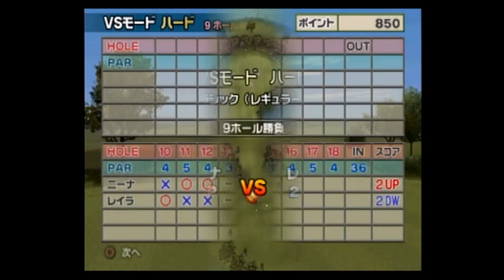みんなのGOLF4【ニーナVSレイラ（ハード）】Everyone's GOLF4［PS2］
みんなのGOLF4 ニーナを使用したVSモードの動画になります。

昔プレイしていたときに時々使っているキャラでした。
上級キャラなのでインパクトは難しいですが、コントロールも良いキャラなので使いやすいと思います。

少しもったいないところはくせ球があるところでそれがなければもっと使いやすいですね～！